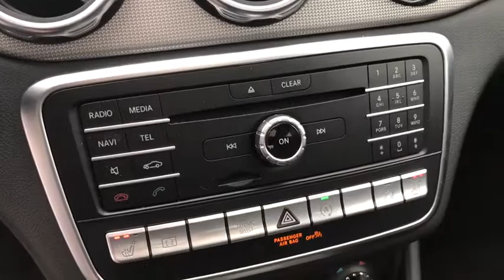2019 Mercedes-Benz GLA near me Milford, Mendon, Worcester, Framingham MA, Providence, RI 39933RV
Polar White Used 2019 Mercedes-Benz GLA available near me in Milford, Massachusetts at Imperial Chevrolet. Servicing the Mendon, Worcester, Framingham MA, Providence, RI area.
2019 Mercedes-Benz GLA GLA 250 - Stock#: 39933RV - VIN#: WDCTG4GB5KJ554083

Imperial Chevrolet
18 Uxbridge Rd

Navigation System, Sunroof / Moonroof, Power Seats, Heated Seats, Backup Camera, Bluetooth, Cruise Control, Power Windows, Power Locks, Steering Wheels Radio Controls, Aluminum Wheels, Luggage Rack, Bucket Seats, Blind Spot Monitoring. White 2019 Mercedes-Benz GLA 250 4MATIC 4D Sport Utility GLA 250 4MATIC 4MATIC 7-Speed AutomaticbrbrbrPriced below KBB Fair Purchase Price! Clean CARFAX. CARFAX One-Owner. 2.0L I4 DI Turbocharged 23/31 City/Highway MPGbrbrMORE ABOUT US: Imperial Cars Purchase With Confidence: 1) Free Car Fax Vehicle History Report available for all our vehicles online. 2) Our vehicles are Imperial Certified and go through a rigorous 125-Point vehicle inspection. 3) Bottom line pricing. 4) 5-Day or 200 Mile Vehicle Exchange Program for your total confidence. If you are not happy with it bring it back within 5 days or 200 miles and we'll give you a credit of your full purchase price toward the purchase of another vehicle. (Excludes Renewed for You vehicles.)brbrPrice does not include tax, title, registration, documentation fee or other applicable fees, and includes our Imperial Trade Assistance Bonus of $1,000 for qualifying 2010 or newer retailable trades. To receive advertised promotional price, the vehicle must be paid in full and take same day delivery from dealer stock. Call or email our phone and internet team for the most current information and Imperial discounts. Price cannot be combined with any other discounts or promotions and is subject to change based on market value at any time without notice, customer must mention promo code in order to qualify for internet special discount. The information contained herein is deemed reliable but not guaranteed, dealer not responsible for any misprint involving the price or description of the vehicle, it's the sole responsibility of buyer to physically inspect and verify such information prior to purchasing. Transparency is our goal. NO WHOLESALERS OR DEALERS!